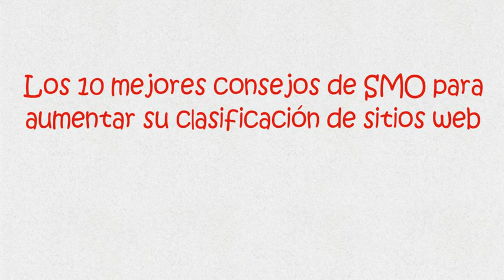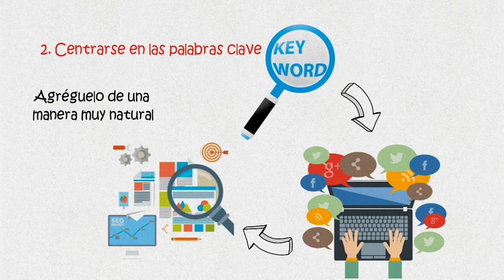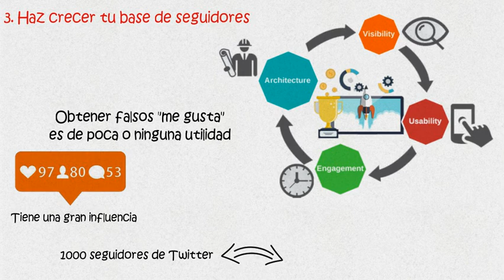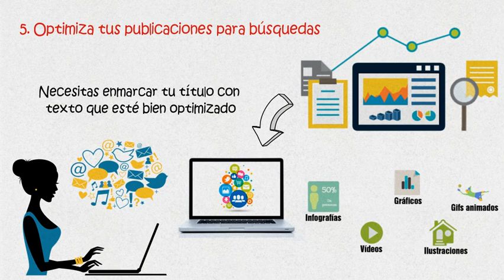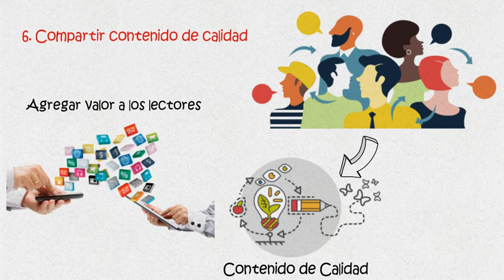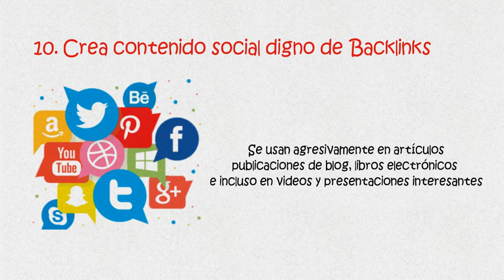Los 10 mejores consejos de SMO para aumentar su clasificación de sitios web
Ambas estrategias de entrada se centran en construir una sólida presencia en línea que ayude a atraer naturalmente a la audiencia objetivo a su marca.
Para ayudarlo a obtener el máximo potencial de sus esfuerzos de SMO (optimización de redes sociales), aquí están las 10 mejores maneras en que SMO puede mejorar el ranking de su sitio web: